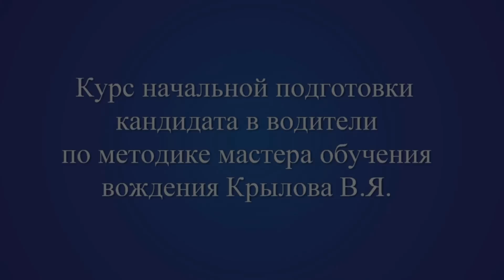Автоинструктор Валентин Крылов. Часть 2 Тестирование ученика